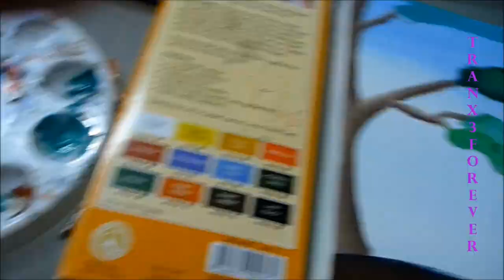Painting a WaterFall Landscape x)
:) I know it's shaky .but I'm 12